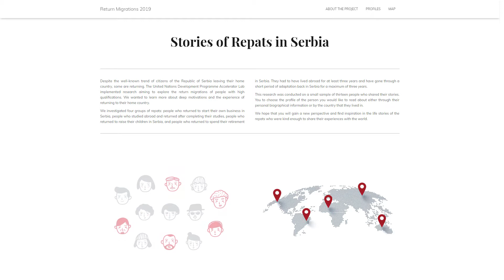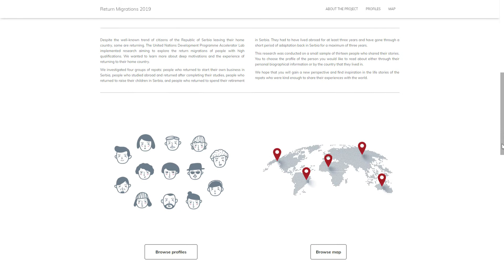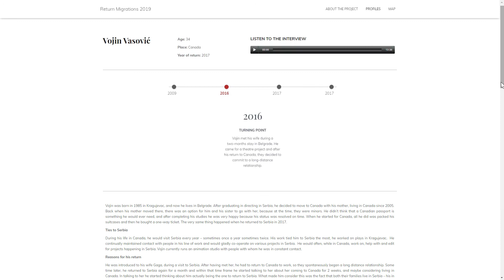Stories of Repats in Serbia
Despite the well-known trend of citizens of the Republic of Serbia leaving their home country, some are returning. The United Nations Development Programme Accelerator Lab implemented research aiming to explore the return migrations of people with high qualifications. We wanted to learn more about deep motivations and the experience of returning to their home country.